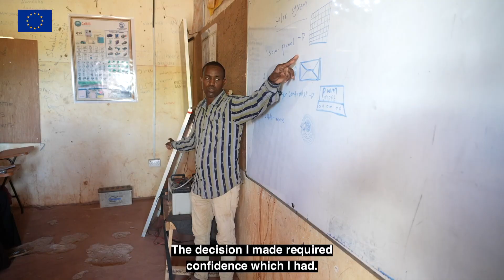Kowsar Ibrahim , Electrician - International Women's Day "IWD2024"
Happy International Women's Day - We are glad to have supported the EU in IWD2024 Campaign.